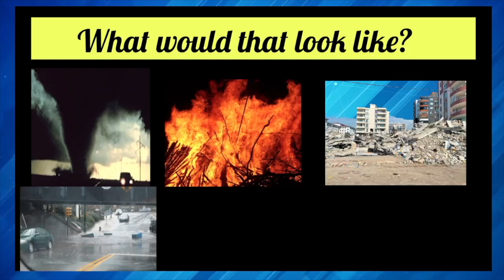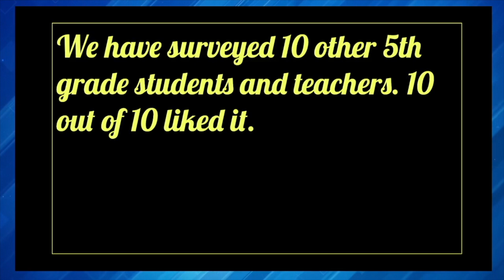"L and L Shelter Support Site" - 2023 Invention Challenge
2023 Invention Challenge Lower School Submission - “L and L Shelter Support Site“ by Lola Phipps and Lettie Whitecotton from Allen Elementary School, led by Bridget Beesley.

Join us at the Invention Challenge Virtual Awards Ceremony on November 16th to celebrate student innovation and find out which inventions will win

Students use the design thinking process to identify a real-world problem, empathize, ideate, and prototype a physical invention. This year, we are asking: “How might we help the people in communities affected by natural disasters recover emotionally and physically?”

Vote for your favorite inventions with "likes." Votes will be counted by "likes" on individual pitch videos hosted on the Bridge Innovate YouTube channel only. Thumbs down or "dislikes" have no effect.